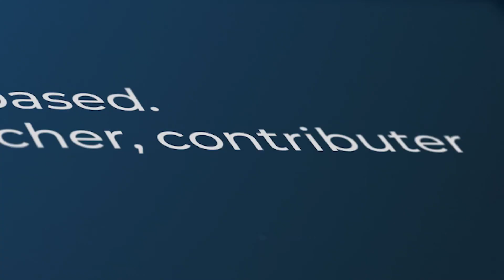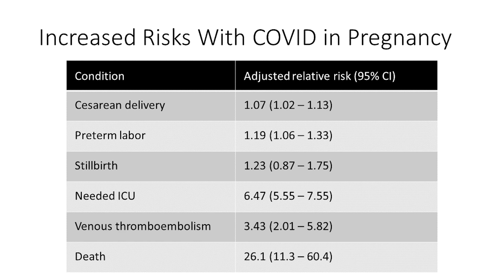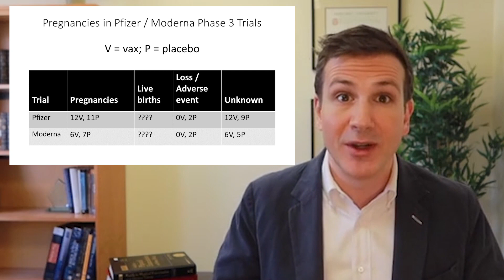COVID-19 in Pregnancy: Finally, Some Hard Data